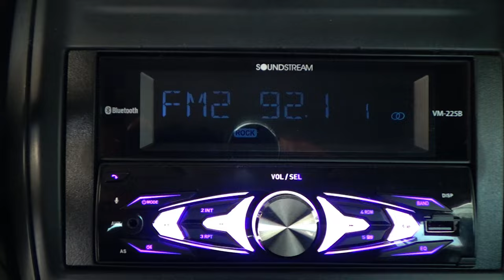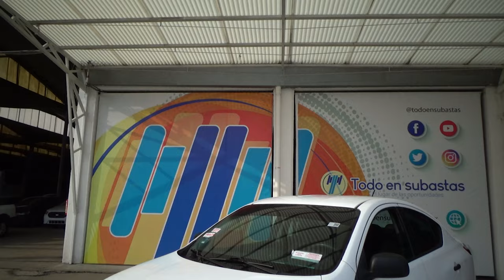Nissan / Versa / 2017 - 12285